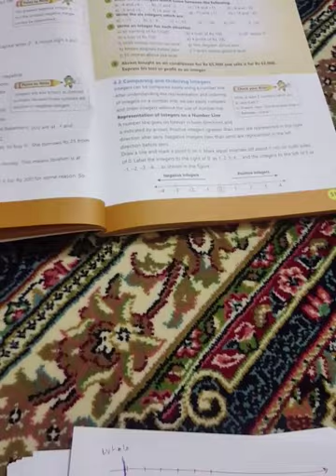Unit#4 for class 6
Integers
Exe 4.1